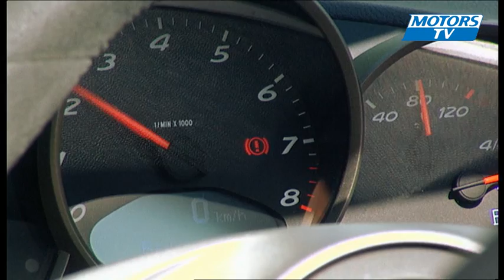Essai auto PORSCHE BOXSTER SPYDER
Présentée en première mondiale lors du salon automobile de Los Angeles, la version Spyder donne un aspect encore plus sportif au Porsche Boxster, même si les lignes ne sont pas très différentes. Mais le Porsche Boxster Spyder concentre des éléments typiques de la marque, comme des étriers de frein rouges vus sur les modèles S, RS et aujourd'hui GT ; la griffe Porschz apposée sur les flancs comme un clin d'œil aux années 1960. Et, évidemment, la dénomination Spyder, qui ramène la fameuse 550 et le temps où on pouvait homologuer des voitures de course.